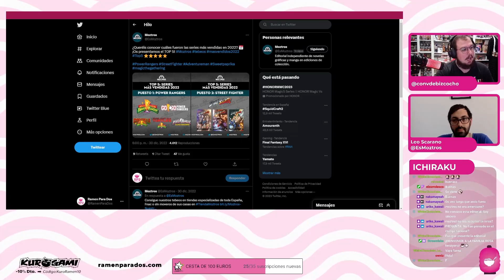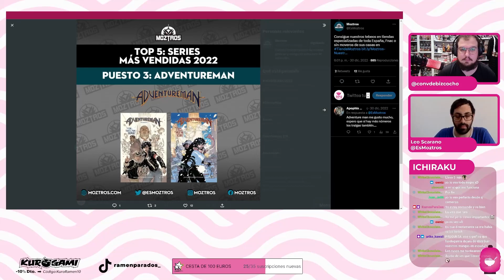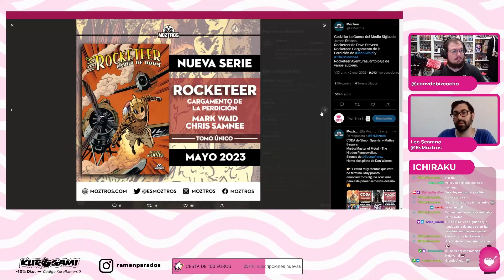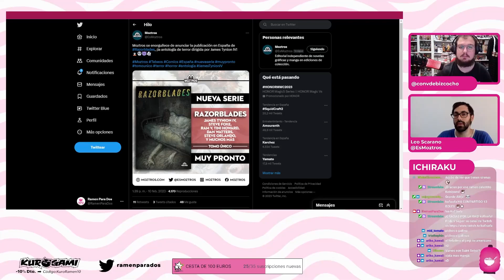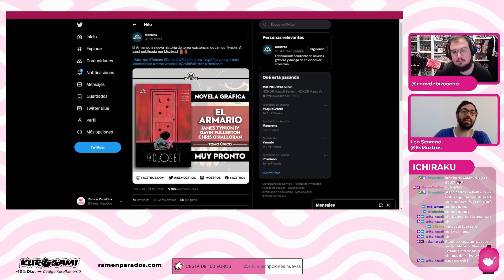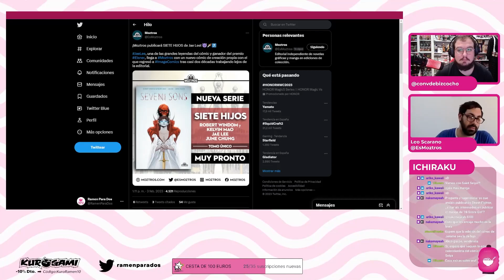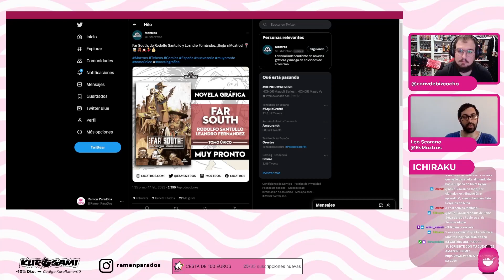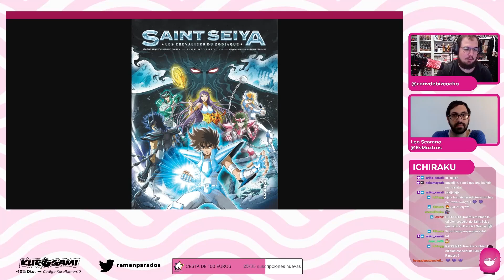ENTREVISTA A Moztros España | Resumen Twitch (28/02/23)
En esta ocasión, entrevistaremos a la editorial Moztros para que comenten cómo les está yendo las ventas de su catálogo. También desvelarán nuevos lanzamientos para estos próximos meses.

Además, la editorial anunció un nuevo título para su catálogo. Aunque realmente no es un manga, si tiene relación, ya que se trata de Saint Seiya: La Odisea del Tiempo, el cómic spin-off basado en la popular obra de Masami Kurumada. La editorial comenzará la publicación de esta serie a finales de marzo en formato album de tapa dura y tamaño 19,5×28 cm. con un precio de 17,50€ cada volumen.